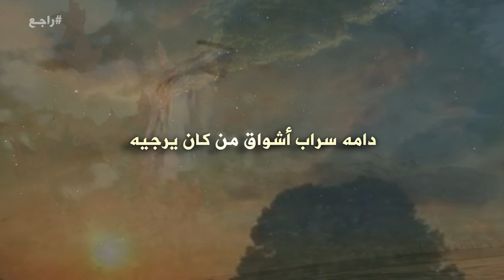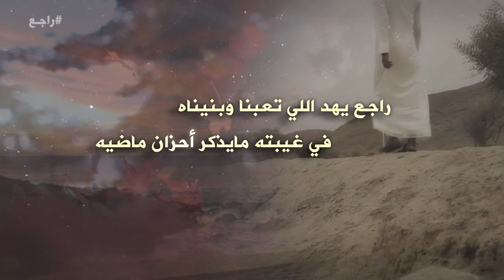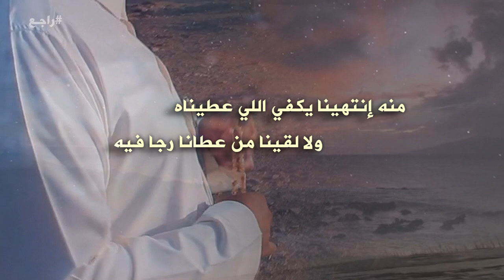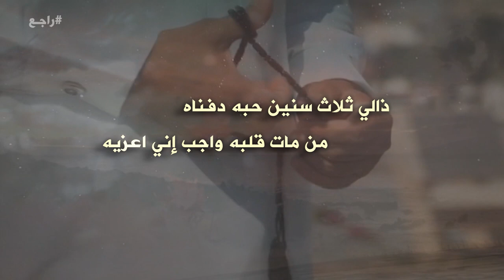شيلة || راجع || كلمات يوسف المطلق || آداء بدر عمار || HD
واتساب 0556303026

|| كلمات القصيدة ||

جانا بعد ماصار ذكرى ونسيناه
يبي غلاه العام والقلب ناسيه

راجع يهد اللي تعبنا وبنيناه
في غيبته مايذكر أحزان ماضيه

مع صفحة النسيان حنا طويناه
دامه سراب أشواق من كان يرجيه

منه إنتهينا يكفي اللي عطيناه
ولا لقينا من عطانا رجا فيه

كانه على الفرفا فحنا قويناه
من باع قلبي بالهوى كيف نشريه

ياما على قربه بكينا ورجيناه
وعين الشقا من راح ماظن تبكيه

ذالي ثلاث سنين حبه دفناه
من مات قلبه واجب إني اعزيه

راجع لدنيانا بعد مانعيناه
ماعاد ابي قربه وحبه وطاريه